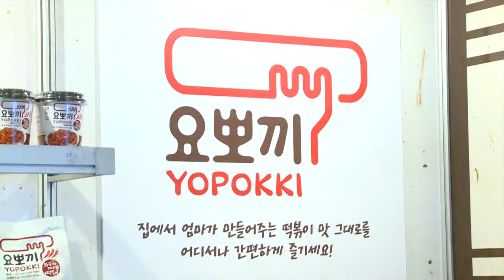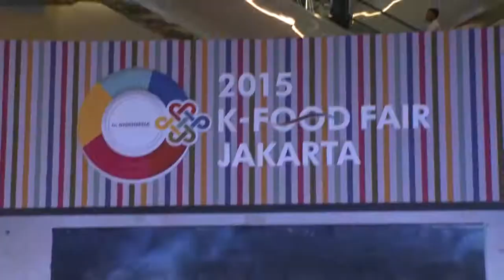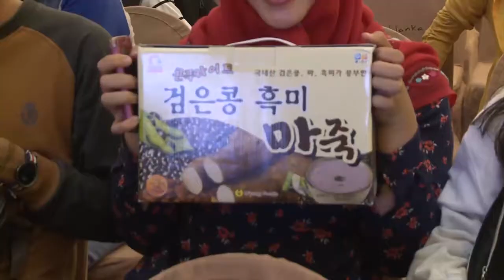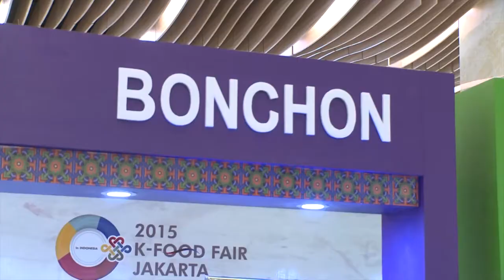2015 K FOOD FAIR Indonesia Jakarta - Highlight Cip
This is a highlight clip of 2015 K-FOOD Fair in Indonesia Jakarta :)
The highlights include B2B Export consulting, Halal seminar,  opening performance, opening ceremony, and a lot of exciting performances covering K-POP.

Moreover, the best of highlight was the open kitchen where people were able to try Korean food and even make one themselves :)

Sounds exciting, huh?

There will be more exciting performances and delicious Korean food on this 2016 K-Food fair in Jakarta!! Don't miss out :)